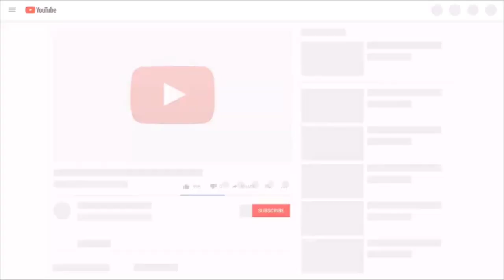THANJAVUR (TANJORE) PAINTING SERIES - 009 - HOW TO DO COLORING WORK IN TANJORE PAINTING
This video is the NINTH series of thanjavur paintings. This video is very helpful to beginners to HOW TO DO COLOR FILLING WORK.

MATERIALS USED:
1. Muck Board 24 x 18.
2. POSTER COLORS.
3. FLAT OR ROUND BRUSH.